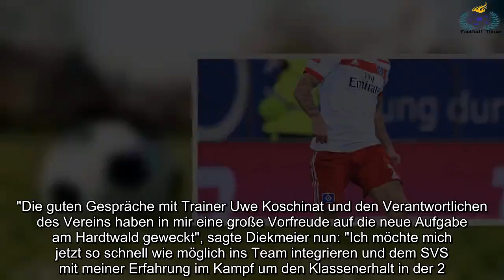Fußball News - 2. Bundesliga: Ex-HSV-Spieler Dennis Diekmeier geht zum SV Sandhausen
Nach einem halben Jahr Arbeitslosigkeit hat Dennis Diekmeier (29) einen neuen Klub gefunden: Der Rechtsverteidiger erhält beim Zweitligisten SV Sandhausen einen Vertrag bis 2020.  Zu seinem ersten Pflichtspiel für den Tabellen-15. könnte Diekmeier ausgerechnet bei seinem Ex-Klub auflaufen - am 30.  Januar empfängt der Hamburger SV Sandhausen. Nach zuvor acht Jahren beim HSV hatte Diekmeier im vergangenen Sommer keinen neuen Vertrag mehr an der Elbe erhalten und war seitdem vereinslos.  "Die guten Gespräche mit Trainer Uwe Koschinat und den Verantwortlichen des Vereins haben in mir eine große Vorfreude auf die neue Aufgabe am Hardtwald geweckt", sagte Diekmeier nun: "Ich möchte mich jetzt so schnell wie möglich ins Team integrieren und dem SVS mit meiner Erfahrung im Kampf um den Klassenerhalt in der 2.  Liga helfen." Mit seinen Ex-Klubs 1. FC Nürnberg und dem HSV sammelte Diekmeier viel Erfahrung im Abstiegskampf.  "Das ist in unserer derzeitigen Situation absolut nicht zu verachten", sagte Koschinat.  Abwehrspieler Marcel Seegert (24) hat sich derweil mit Sandhausen auf eine Vertragsauflösung geeinigt und wechselt zum Regionalligisten SV Waldhof Mannheim.